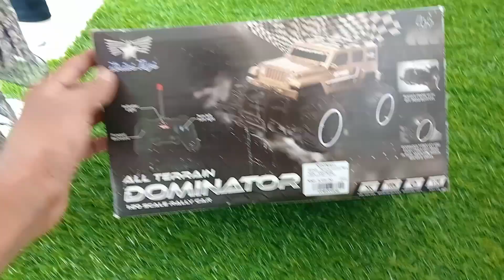Remote control Car monster truck unboxing with Testing Vikram rajput vlogs